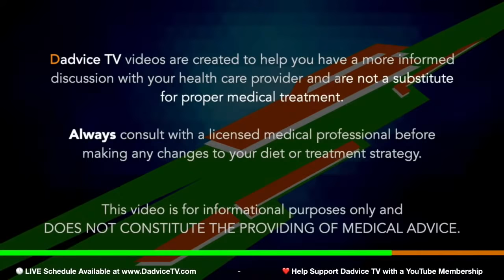Stages Of Chronic Kidney Disease: The Facts About CKD stages, GFR, and lowering Creatinine levels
Episode 133: Stages Of Chronic Kidney Disease: The Facts About CKD stages, GFR, and lowering Creatinine levels. Dr. Rosansky, the author of Learn the Facts about Kidney Disease, shares his insight into the stages of chronic kidney disease, GFR for each stage, the truth about lowering creatinine levels, and what you should be keeping an eye on at each stage of CKD. He also discusses the often overlooked impact of age on your eGFR, how trying to lower creatinine levels is the wrong goal, and how your kidneys may be doing BETTER than your GFR indicates.